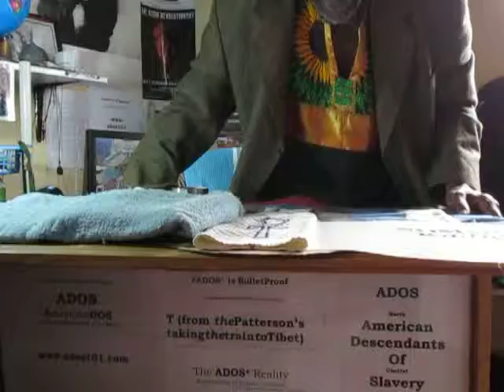An ADOS in Church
It used to be theBrother went to a Christian church twice a year.
But that changed and now he goes once a year.
This post tells folks just why.

Fashion Note: Yes the jacket is large and looks ill-fitting but that is the style for older folks in the Township setting, which is where theBrother lives...and went to church this Easter Sunday.

Crypto Currency / BitCoin CONTRIBUTIONS:
722fce22-5e9f-42fc-a378-2da90f5d267a